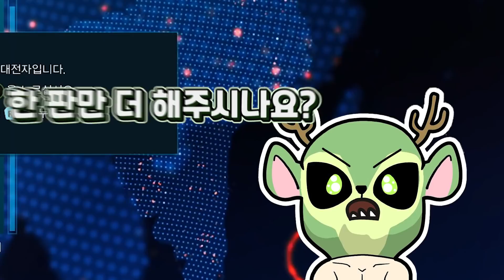베르세르크 조드의 등장 [무한의 철권 시즌2 8화]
모드 제작 [김치발사기]

모드 아이디어 [아빠킹]